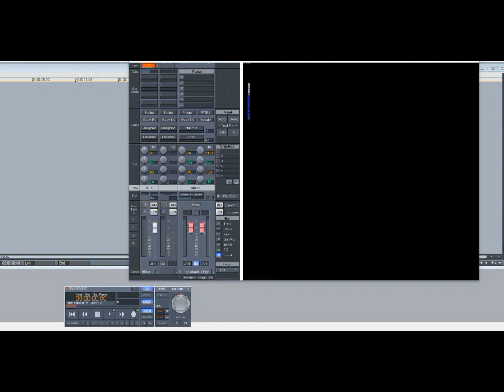Chris Ardoin - Candyman (Slowed Down)